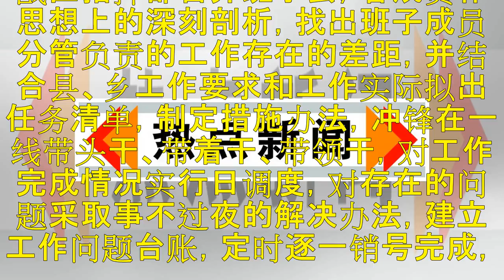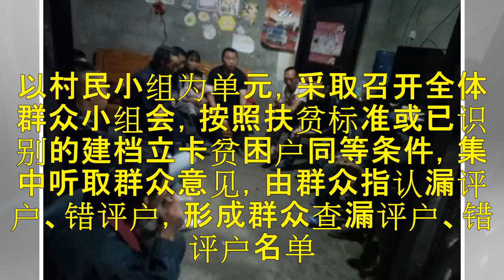龙泉战区：“四拳合力”攻坚扶贫领域突出问题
自全县贫攻坚领域存在问题专项治理动员部署会召开以来，龙泉战区坚决贯彻落实会议精神，严格按照相关文件要求，深入查摆问题，认真分析原因，找准问题症结，细化整改措施，切实做好脱贫攻坚领域存在问题专项治理工作。 居池坝召开群众会 领导带头干。战区指挥部召开班子会，各成员作思想上的深刻剖析，找出班子成员分管负责的工作存在的差距，并结合县、乡工作要求和工作实际拟出任务清单，制定措施办法，冲锋在一线带头干、带着...